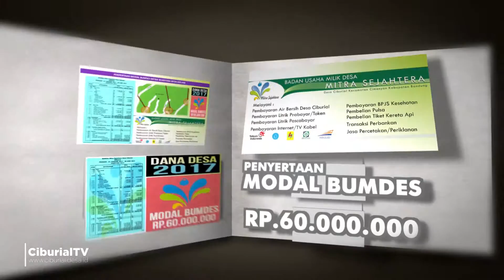Dana Desa Ciburial | Informasi Desa Ciburial dalam 30 Detik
Informasi Desa Ciburial dalam 30 Detik
Episode: Dana Desa Ciburial 2017